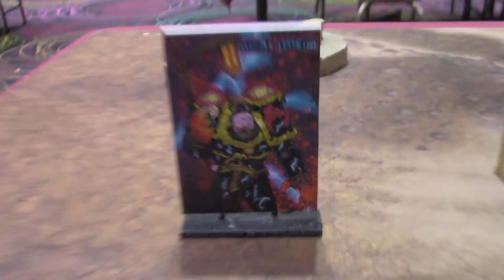James gives us his fast review of the LVO 2016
A 15 min quick all hands on deck tour of Frontline Gaming , Las Vegas Open 2016.